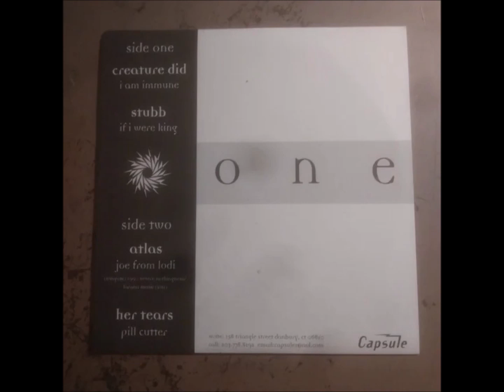V/A - Capsule One Compilation 1994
Capsule Records#1 1994
7'inch Vinyl Comp with 4 Indie/Punk Bands from Danbury,CT

Tracklist:
A1 Creature Did– I Am Immune
A2 Stubb – If I Were King
A3 Atlas – Joe From Lodi
A4 Her Tears– Pill Cutter